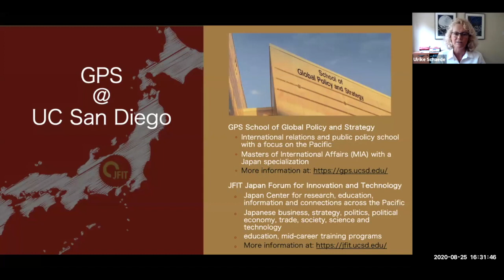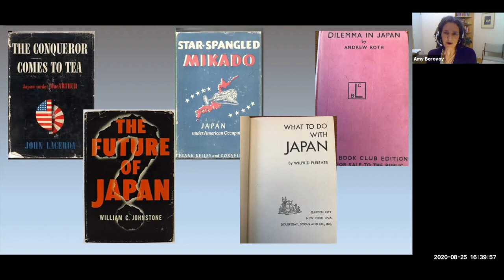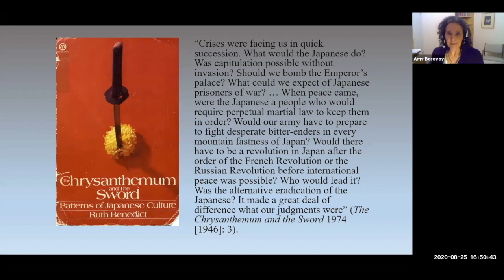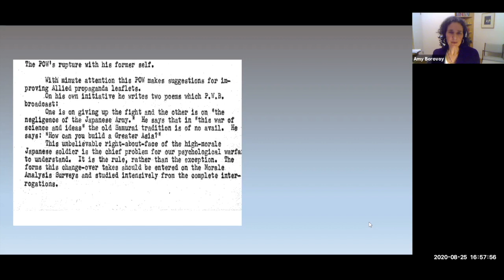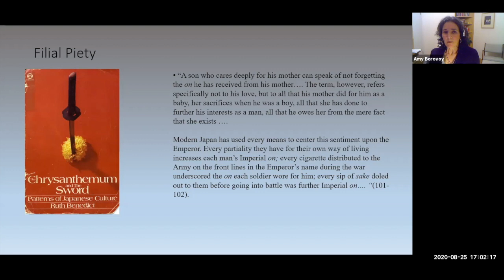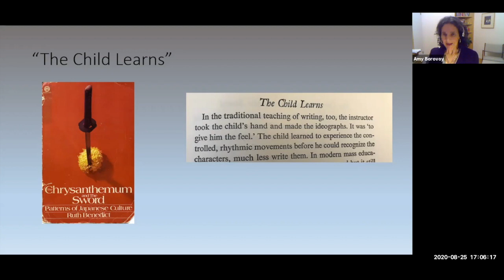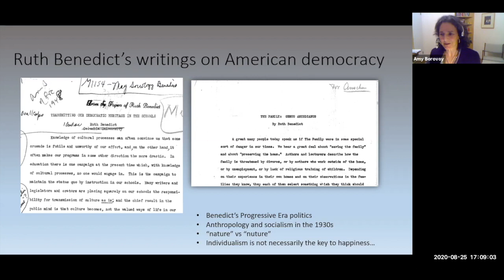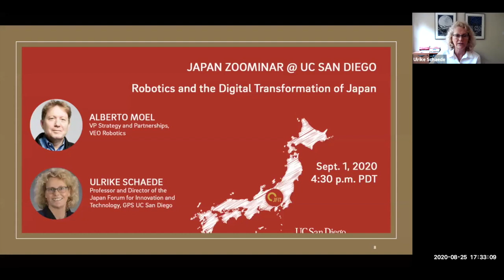Ruth Benedict and the Study of Japanese Culture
Aug. 25, 2020: Ruth Benedict and the Study of Japanese Culture

Ruth Benedict, an American anthropologist famous for her work on patterns of culture, keenly observed Japanese behavior during and after World War II, from afar, and in 1946 published "The Chrysanthemum and the Sword." This book re-framed what Americans had construed as “fanatical” behavior during wartime through a cultural prism, and introduced concepts of debt, duty and shame. During the apex of U.S.-Japan trade relations in the 1980s, applications of “culture” to Japan became much more simplistic and overdrawn. In a backlash, rational choice theories won the day. But over the past 20 years, social psychology research has brought new insights into culture as a set of “learned” (not innate) behavioral norms, and how certain choice options and settings affect behavior. To this day, Japanese social institutions, including schools and companies, continue to invest in shaping the “right” behavior. Indeed, this investment in socialization was one of Benedict’s important insights. The rebirth of culture not as a cause or outcome, but an incentive structure, offers new possibilities for research on Japan. Join us for a zoom with Amy Borovoy, cultural anthropologist and East Asian Studies professor at Princeton University.

Speakers:
• Amy Borovoy, Professor of East Asian Studies and Cultural Anthropology, Princeton University
This Japan Zoominar @ UC San Diego series brings together new insights, knowledge and opinions on current events in Japan. Experts from around the globe are invited as speakers and contributors, with the goal to create a vibrant exchange and deepen our understanding of Japan’s role in the world.